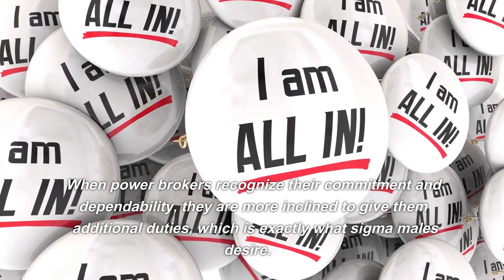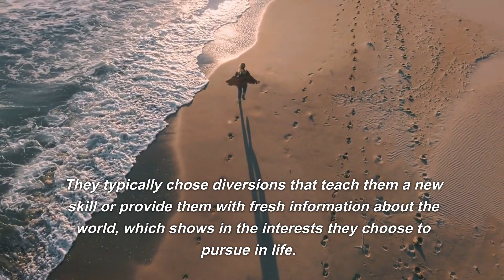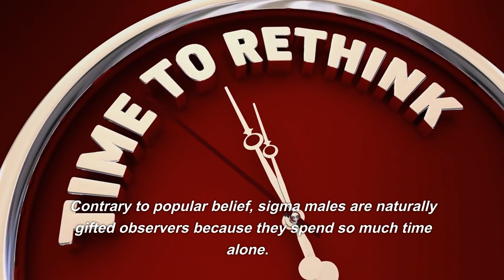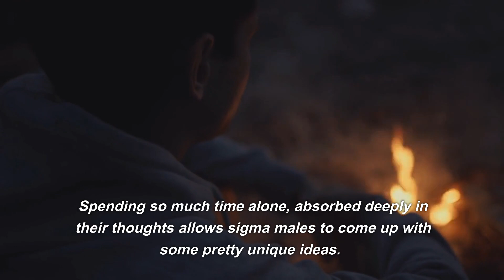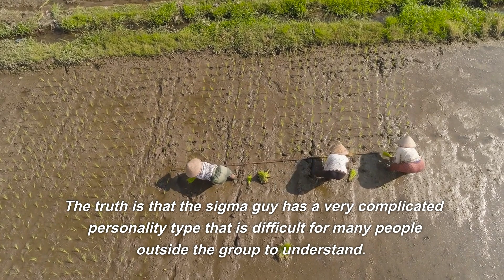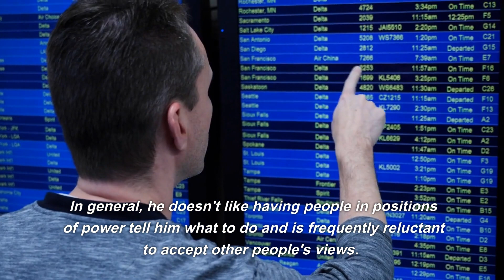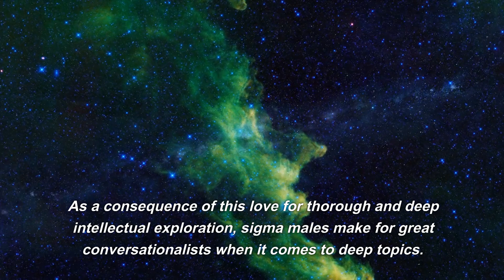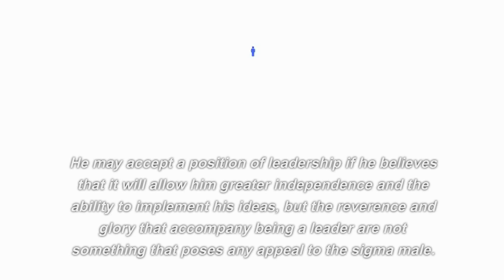WOMEN Love These Sigma Males TRAITS | Apply These To Attract Her